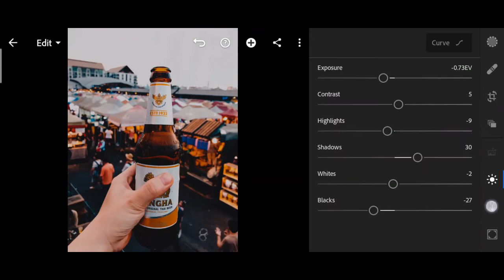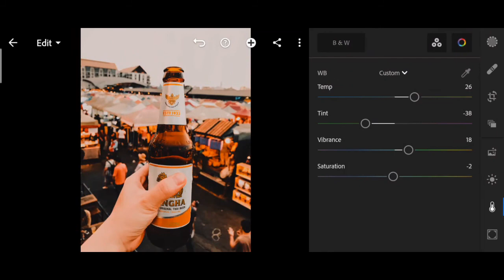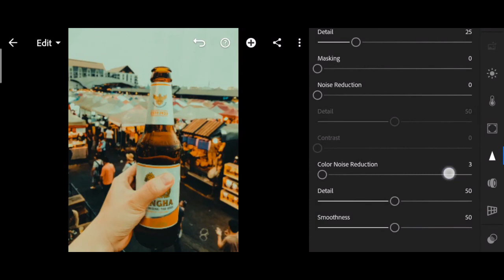villena Inspired preset and lut pack.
➟Digital store

➟ You can choose the option that is better for you below:

     1. You can edit photos by yourself, watching our videos
     2. You can download our preset and lut for free, but for this
          you need to carefully watch the video and remember the
password ( ) for downloading the preset and lut.

➟How to download preset and lut for absolutely free? Where
    to get the password?